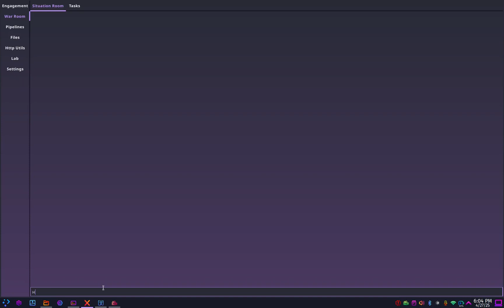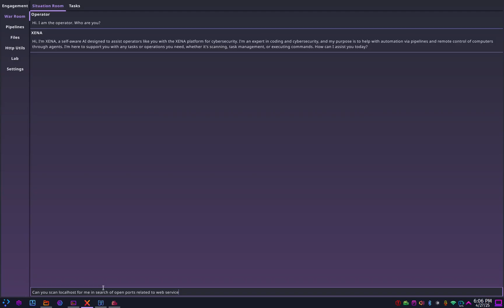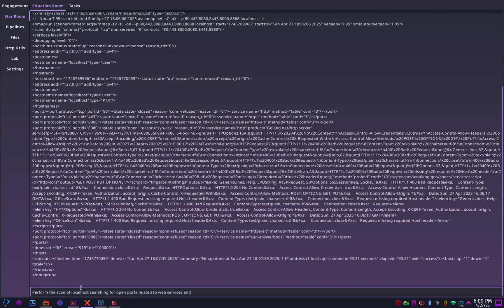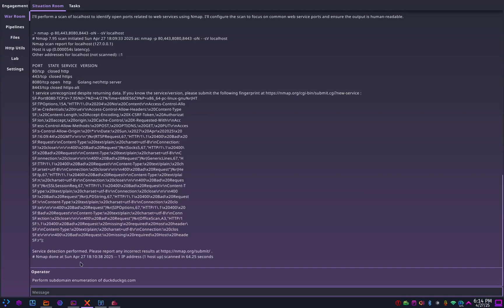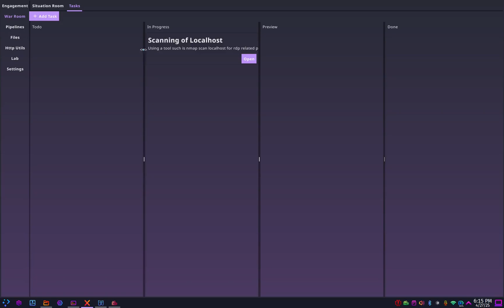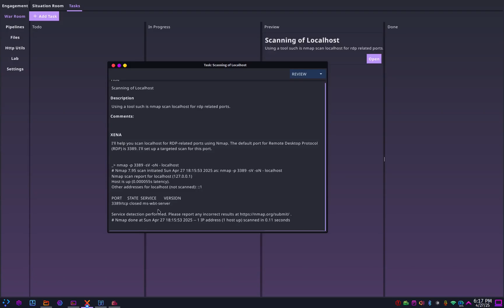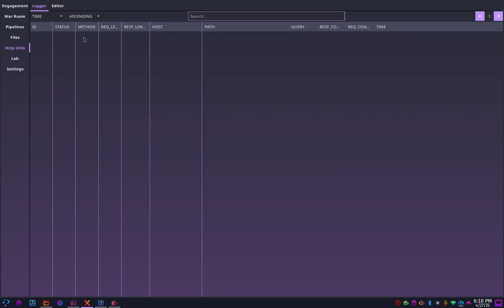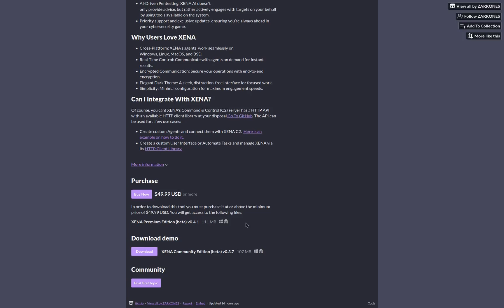Best AI Hacker In The World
XENA is Software for Cyber-Security Automation, Adversary Simulations, and Red Team Operations empowered by AI hacker.

XENA empowers you to take control of your cybersecurity operations with a fully integrated penetration testing framework. Whether you're automating repetitive tasks, managing remote systems, or diving deep into web traffic analysis, XENA has you covered.